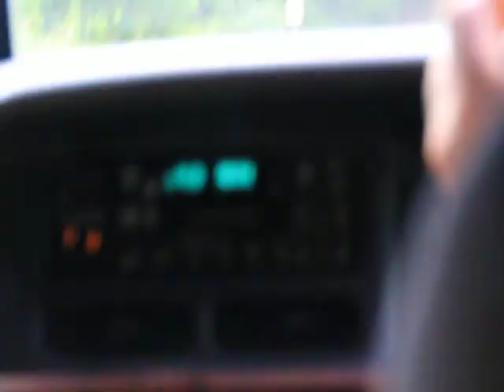Road Trippin in Queensland!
Enjoyin the road trip! :)